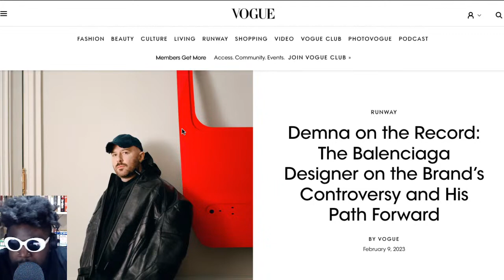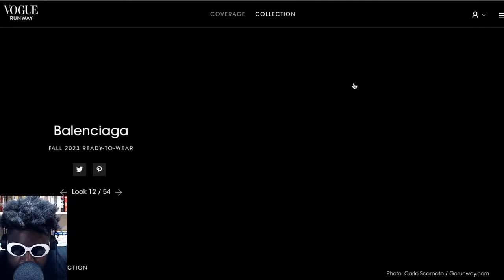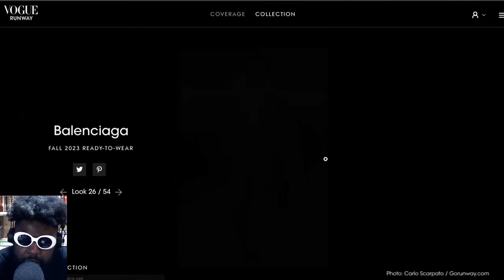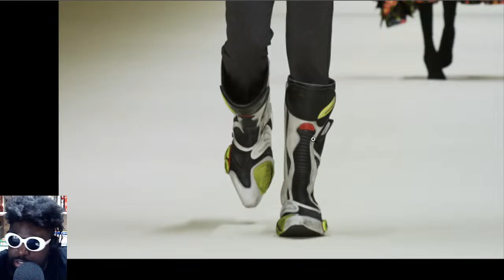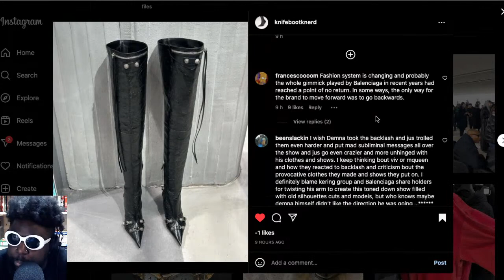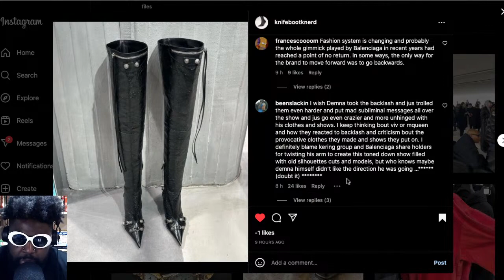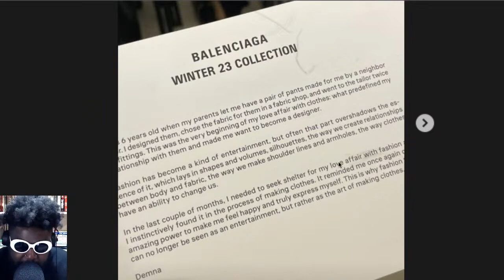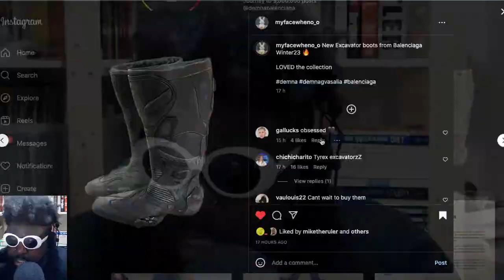Demna's return and the Balenciaga winter 2023 collection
Balenciaga Winter 2023 Collection at Paris Fashion Week by Demna and his first show back since the controversy over the BDSM teddy bears and the court documents used as props for the campain